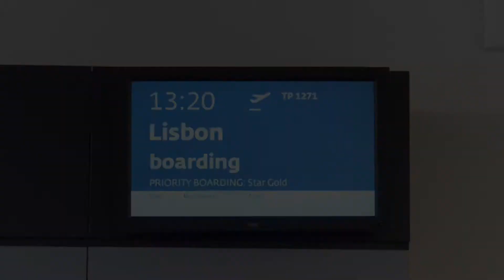LISBON PORTUGAL | TRAVEL VIDEO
Lisbon was amazing! So many different things to see. Definitely worth a visit!!

Drone: DJI Spark

A R I Z O N A - Debut Album GALLERY Available May 19

Electric Touch
Performed By - A R I Z O N A (David Labuguen, Nathan Esquite and Zach Hannah)
Starring Hailee Ritcey (@haileeritz) and Carly Paris (@carlyparis)
Touring Drummer: Price Smith
Directed by A R I Z O N A and Derec Dunn
DP - Steven Salgado
Edited By - A R I Z O N A and Katia Spivakova